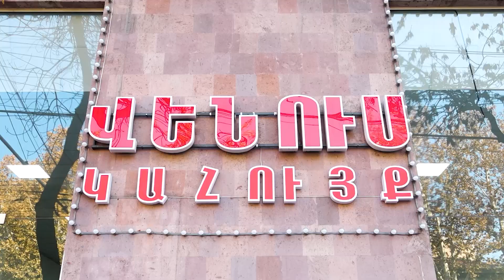Դիմում եմ Ներքին Հանդի Հասմիկին, որ Աննա Գրիգորյանը մասնակցի անվտանգության հարցերը քննարկող նիստին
1in.am Armenian News & Analyses.